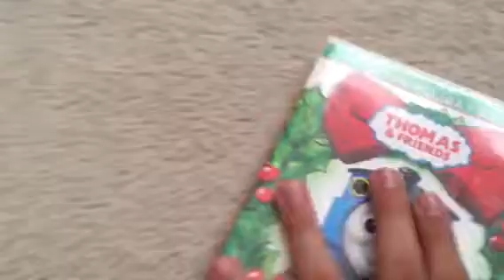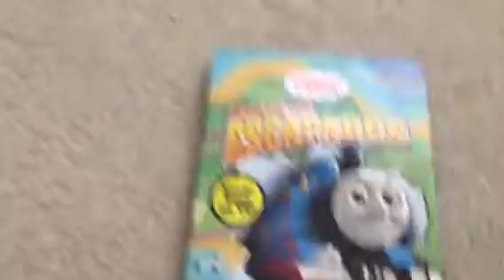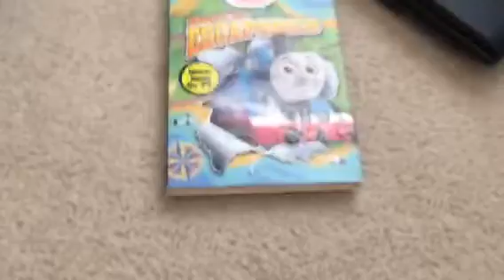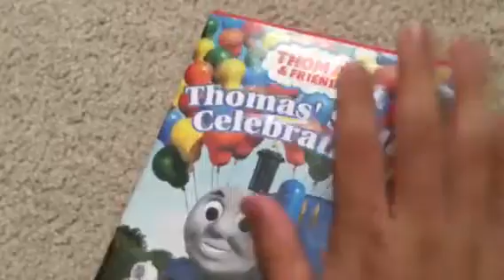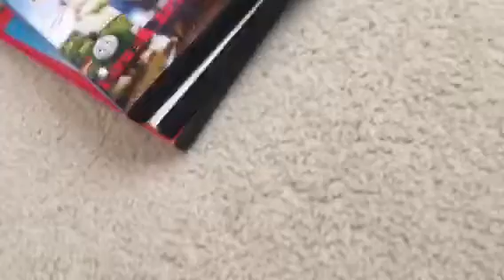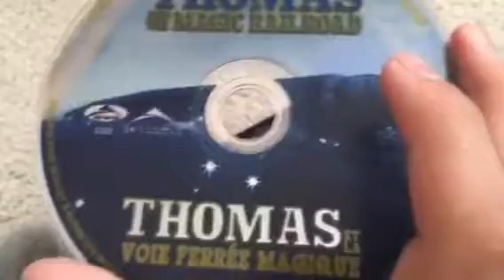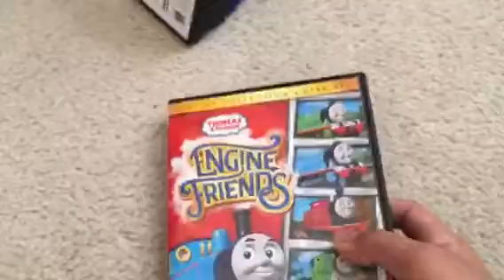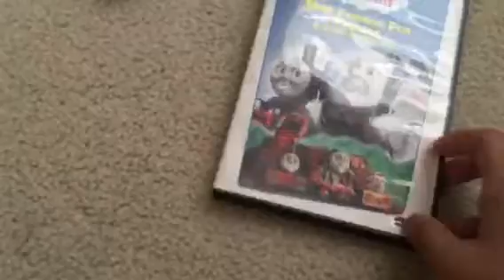Some of my favorite Thomas and friends DVDs Part 1